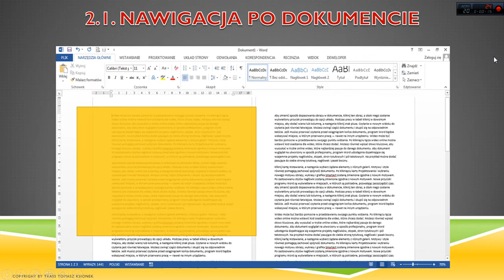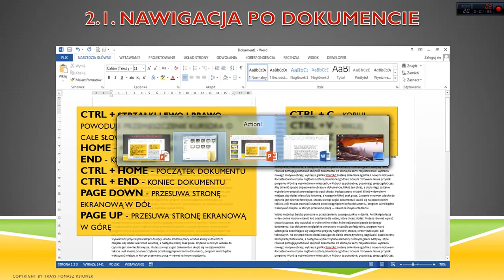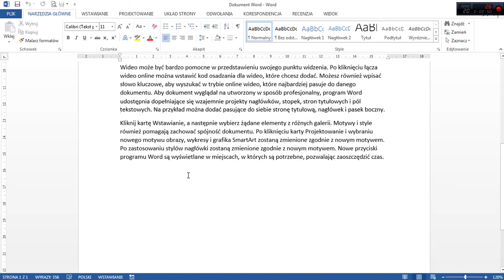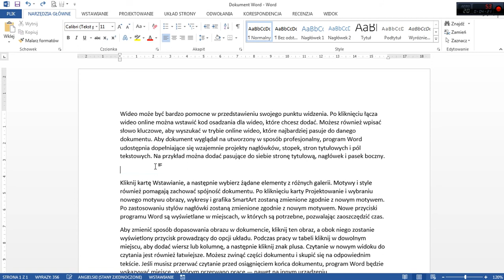2.1. Nawigacja po dokumencie.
Nawigacja po dokumencie Word.